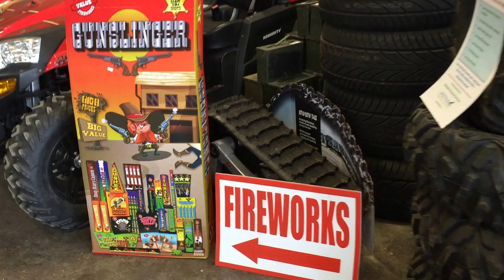Redneck Superstore Introduction | Three Hills, Alberta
Motorsports and Outdoor Sporting. Quads, Mowers, Trailers, Clothing, Accessories, Motorbikes, Guns, Ammo, RC's, Parts and Service for all makes and models.